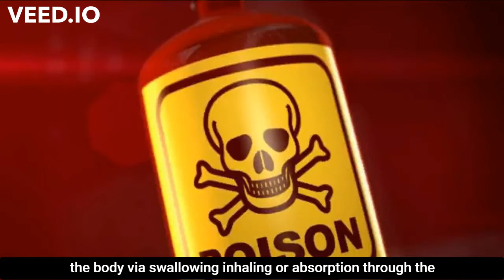Poison Vs Venom | Difference Explained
The difference between Poison and Venom is explained in this video.